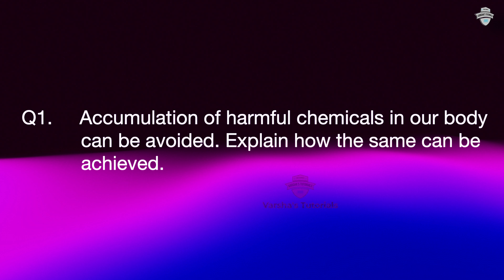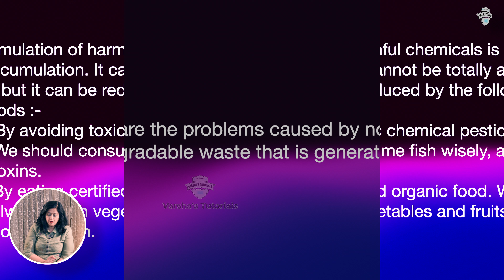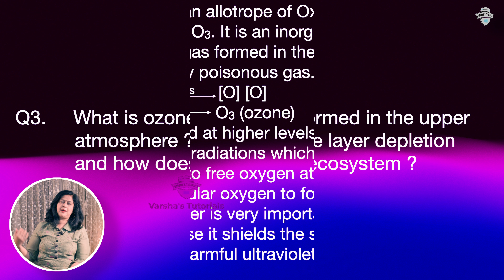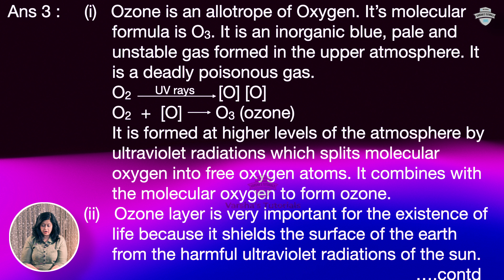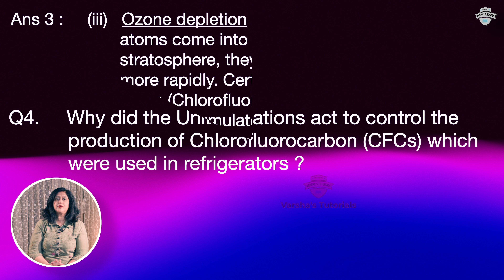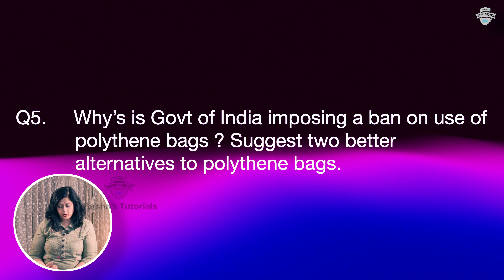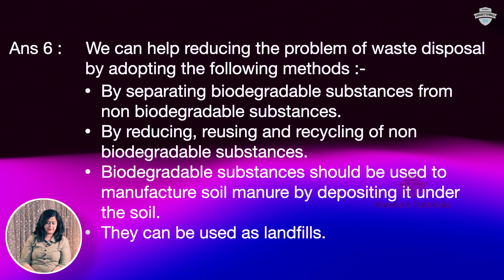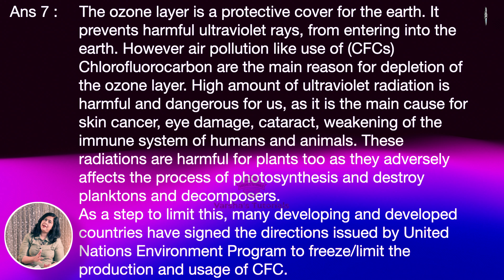Class 10th Science Study | Demystifying Ozone Layer Depletion: Our Environment Series Part V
Welcome to Part V of our 'Our Environment' series where we explore the critical issue of Ozone Layer Depletion. This video will provide you with a comprehensive understanding of the concept, helping you ace your exams. Let's make learning fun and impactful! 🎓🔬🌍

Unleash the boundless potential of Class X CBSE Science with my exceptional educational channel! Led by an acclaimed and award-winning tutor with years of experience, I am a dedicated to empowering students with comprehensive knowledge and invaluable study resources.

On my channel, I believe that learning should be an immersive and an enjoyable experience. That's why I go beyond traditional classroom teachings to deliver captivating lessons that captivate young minds. Through the engaging videos, I break down complex scientific concepts into easily understandable explanations, using visual aids, diagrams, and real-life examples to enhance comprehension.

But my commitment to your academic success doesn't stop there. I provide step-by-step guidance on problem-solving techniques, tips for effective exam preparation, and insider strategies to excel in your CBSE Science exams. With my tailored study material, including meticulously curated notes and practice questions, you'll develop a strong foundation and gain the confidence needed to tackle any challenge that comes your way.

Whether you're grappling with physics formulas, exploring the intricate world of biology, or uncovering the wonders of chemistry, our channel covers it all. I leave no stone unturned in ensuring that you grasp each topic thoroughly and stay ahead of the curve in your classroom.

Join my ever-growing community of ambitious Class X CBSE Science students who are determined to excel academically.